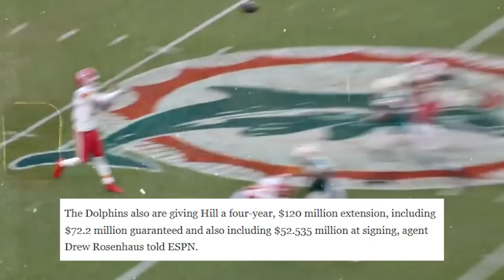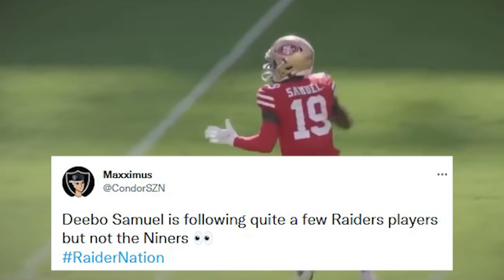Deebo Samuel Unfollows The San Francisco 49ers And Deletes Their Pictures on Social Media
to download the Albert app. For a limited time when you open a checking account and connect a qualifying direct deposit, you'll get $150. Albert is not a bank. Banking services provided by Sutton Bank, Member FDIC. The Albert Mastercard® debit card is issued by Sutton Bank, Member FDIC, pursuant to a license by Mastercard International Incorporated. Early access to direct deposit funds may vary depending on the payer's deposit timing. Albert Instant eligibility requirements apply.